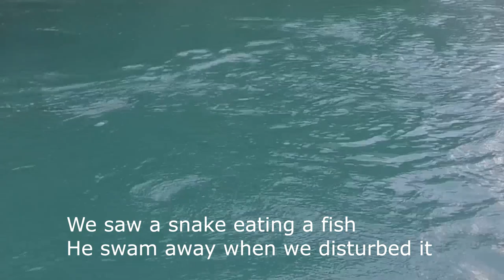Charly Adventure: Ludivine has joined us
Quand les aventures de Ludivine rejoignent les aventures de Charly. En gage de bienvenue, une virée en rafting avec une rencontre inattendue.